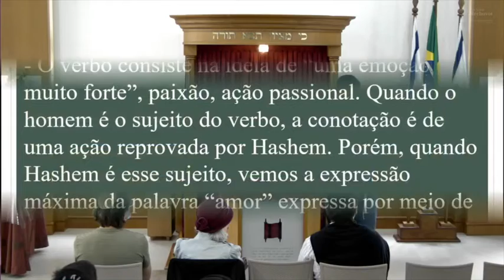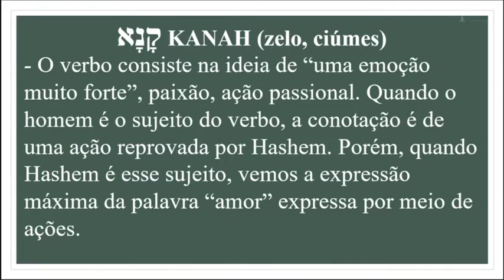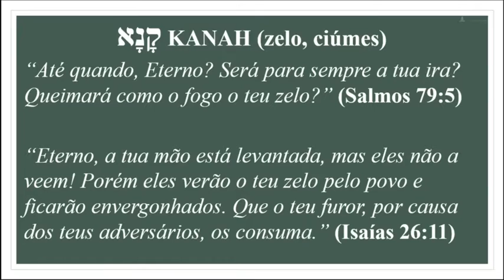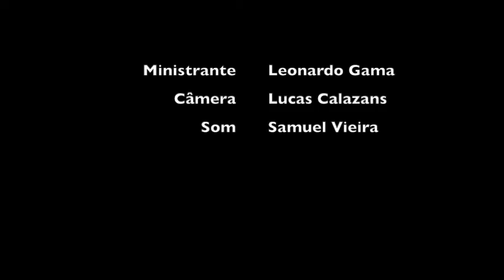Estudo da Tarde - "Devoção" - 03.07.2021 / 5781 - Leonardo Gama